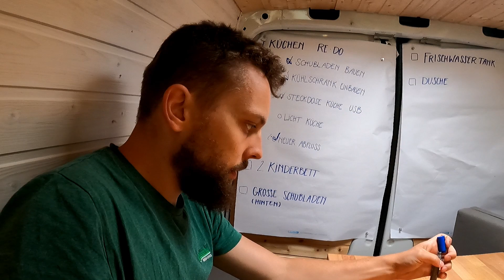smarte mini Küche im Camper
Moin Leute

heute zeigen wir euch, wie wir unsere Küche im Camper neu gebaut haben. Jetzt haben wir endlich Schubladen und einen größeren Kühlschrank.